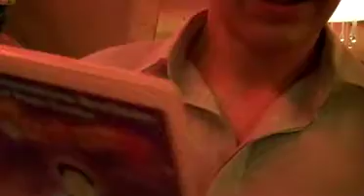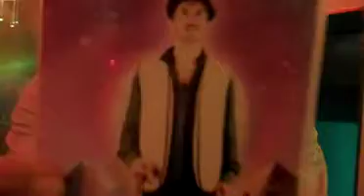GAEL LEFORESTIER & DEVY MAN FIF 2010 THE ALCHEMIST